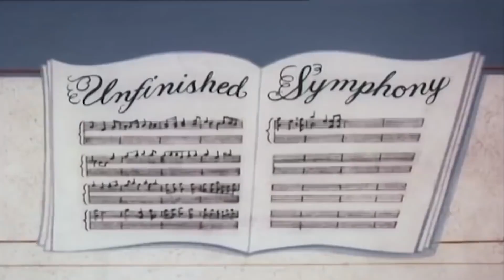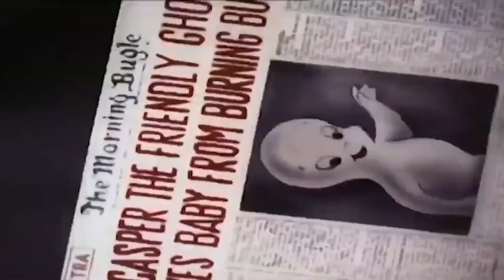Boo Scout Which is Witch Casper Full Episode